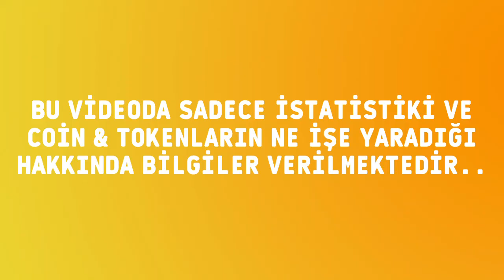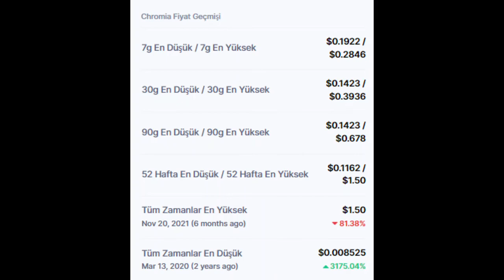Chromia (CHR) TOKEN FİYATI VE PİYASA BİLGİLERİ